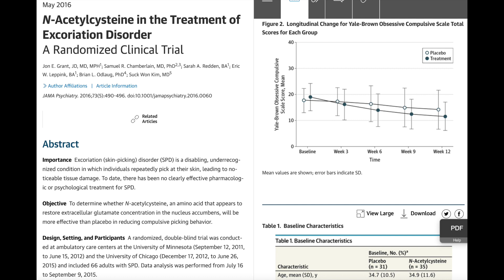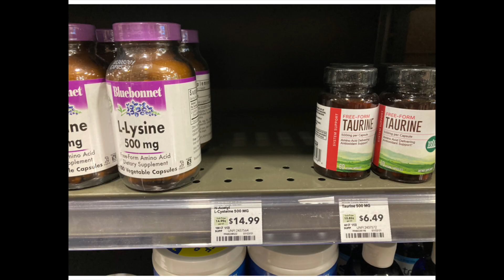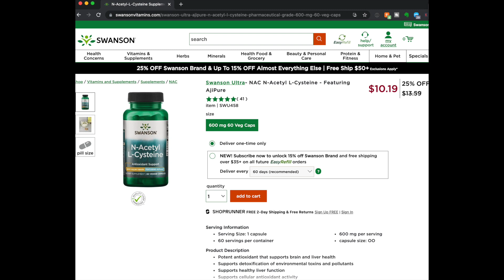NAC supplement for skin picking (+ more). Is it going away and why?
Research suggests the supplement NAC may reduce skin picking and have benefits for many other disorders and diseases, including Covid-19. NAC for Covid is the subject of 18 clinical trials: clinicaltrials.gov. Suddenly after being on the market for 30 years the FDA said NAC is not a lawful supplement and Amazon.com has removed it from its website. I discuss some of the research, the issues and where to get NAC now.

00:00 NAC skin picking research study
02:25 NAC dosage
03:05 NAC mechanism skin picking
04:16 NAC other conditions
05:05 NAC influenza (flu)
06:39 where to get NAC
07:50 NAC ban / Amazon removal
09:55 NAC clinical trials for Covid-19
10:29 How the FDA is funded

Research discussed and further reading:

N-Acetylcysteine in the Treatment of Excoriation Disorder: A Randomized Clinical Trial

MY BOOK, "SKIN PICKING: THE FREEDOM TO FINALLY STOP"
On Amazon
Also in other countries, also on Kobo and ibooks

MY ACCOUNTABILITY JOURNALS:
The Freedom Companion for Stopping Skin Picking
The Freedom Companion for Stopping Hair Pulling
Stop Nail Biting with the Freedom Companion